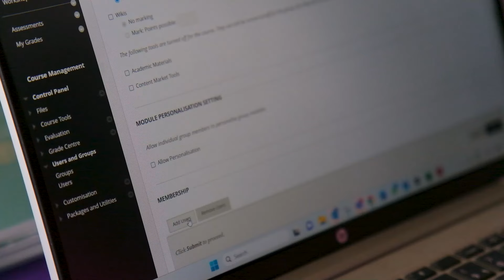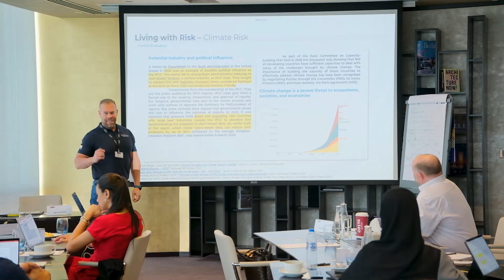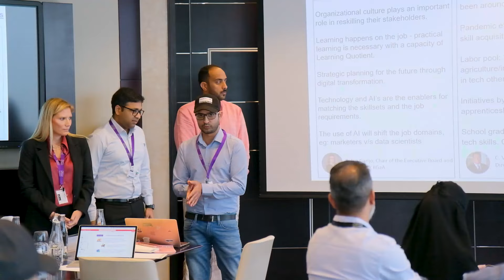July 2023 Cohort - Global Part-time MBA Workshops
An exclusive glimpse into our recent MBA workshop that was filled with innovation, learning, and collaboration.

MBA Admissions now open for January 2024! Apply before September 30th to benefit from an early application discount of 12.5%